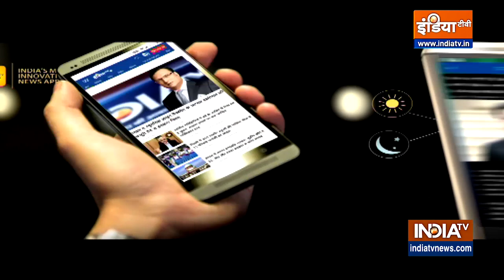तुनिशा के सुसाइड मिस्ट्री पर शीजान चुप क्यों हैं? | Tunisha Sharma Suicide Case | Sheezan Khan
Tunisha Sharma Suicide Case | Tunisha Sharma Death Case: तुनिशा सुसाइड केस को लेकर इस वक्त पूरे देश में जबरदस्त हलचल है। सुसाइड मिस्ट्री को लेकर पुलिस आरोपी Sheezan Khan से पूछताछ कर रही है। मुंबई पुलिस थोड़ी देर पहले ही शीजान खान को DCP ऑफिस से लेकर निकली है। DCP ऑफिस में शीजान से अलग से पूछताछ की गई है।